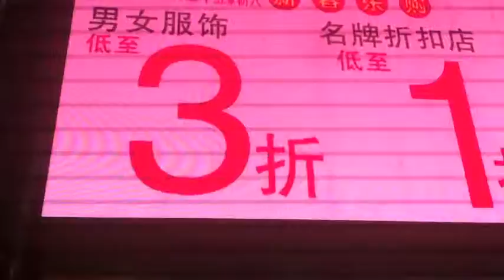Guangzhou Beijing Road